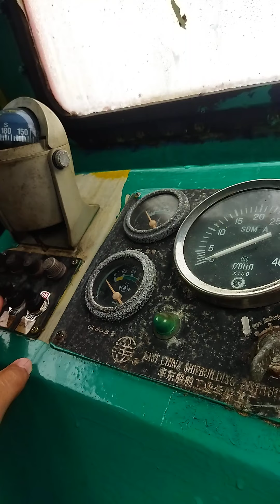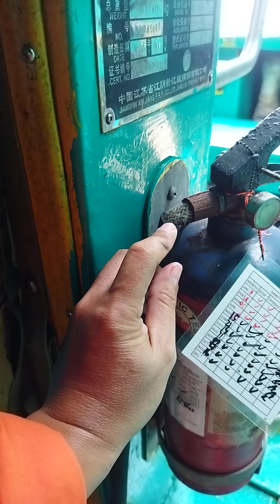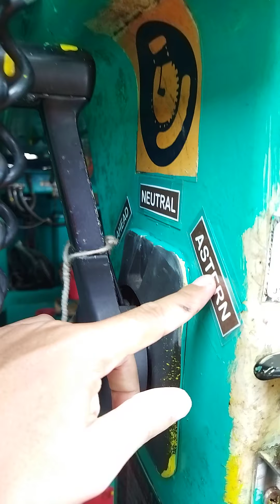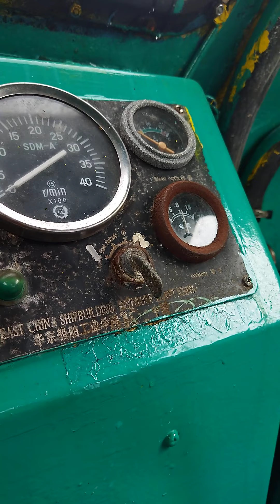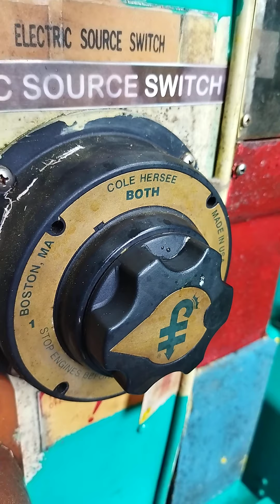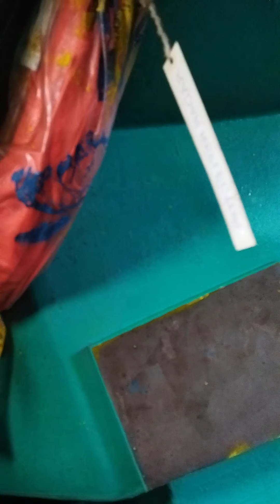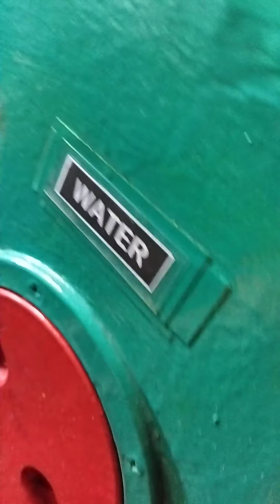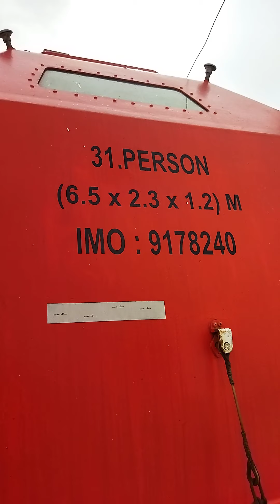Cek isi Dalam Sekoci di kapal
Sekoci,Perahu, kapallaut